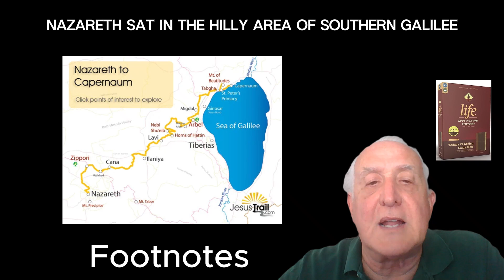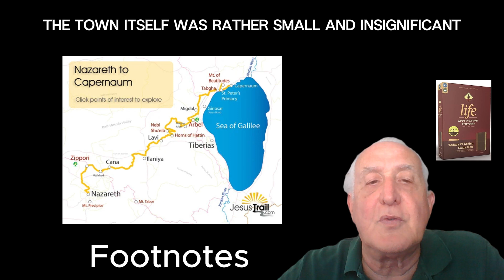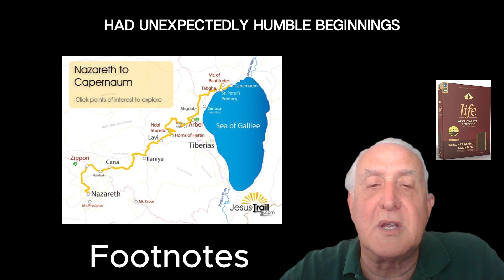Footnotes for Matthew 2:19-23 [Return from Egpyt]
The Bible says in Matthew chapter 2 verses 19 through 23:

19 After Herod died, an angel of the Lord appeared in a dream to Joseph in Egypt 20 and said, “Get up, take the child and his mother and go to the land of Israel, for those who were trying to take the child’s life are dead.”

21 So he got up, took the child and his mother and went to the land of Israel. 22 But when he heard that Archelaus was reigning in Judea in place of his father Herod, he was afraid to go there. Having been warned in a dream, he withdrew to the district of Galilee, 23 and he went and lived in a town called Nazareth. So was fulfilled what was said through the prophets, that he would be called a Nazarene.

Footnotes from the Life Application Study Bible:

2:19-22 Herod the Great died in 4 BC of an incurable disease. Rome had trusted him to keep the peace throughout the region, but Rome didn't trust his sons. Herod knew that Rome wouldn't give his successor as much power as he'd had, so he divided his kingdom into three parts, one for each of three of his sons. Archelaus received Judea, Samaria, and Idumea; Herod Antipas received Galilee and Perea. Herod Phillip II received Traconitis. Archelaus, a violent man, began his reign by slaughtering 3,000 influential people. Nine years later he was banished. God didn’t want Joseph's to go into the region of this evil ruler.

2:23 Nazareth sat in the hilly area of southern Galilee near the crossroads of great caravan trade routes. The town itself was rather small and insignificant. The Roman garrison in charge of Galilee was housed there. The people of Nazareth had constant contact with people from all over the world, so world news reached them quickly. The people of Nazareth had an attitude of independence that many of the Jews despised. This may have been why Nathanael commented, "Nazareth! Can anything good come from there?" (John 1:46).

2:23 The Old Testament does not record the specific statement that he "would be called a Nazarene. Many interpreters believe, however, that Matthew was referring to Isaiah 11:1, where the Hebrew word for "branch" is similar to the word for "Nazarene." Or he may have been referring to a prophecy unrecorded in the Bible. In any case, Matthew painted the picture of Jesus as the true Messiah announced by God through the prophets; and he made the point that Jesus, the Messiah, had unexpectedly humble beginnings, just as the Old Testament had predicted (see Micah 5:2). Jesus, a small child without credentials from a no-name town, would upset the Roman world and the religious elite in Jerusalem. Jesus had begun to make all things new (Matthew 19:28).

infringing.